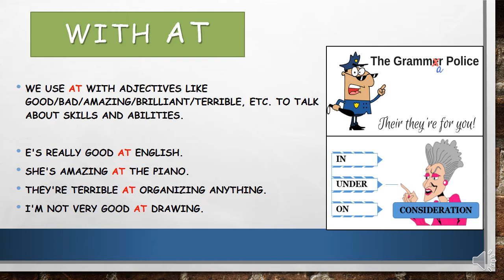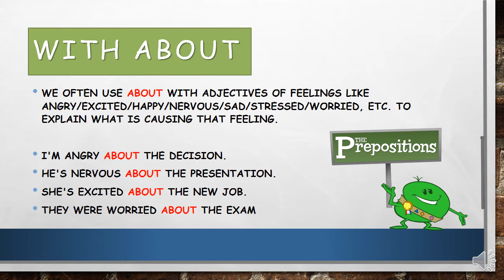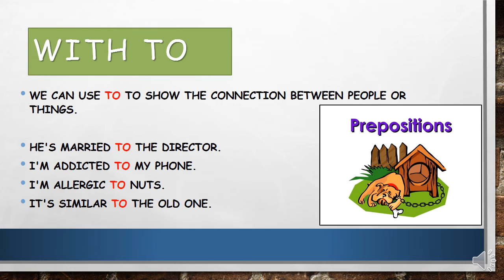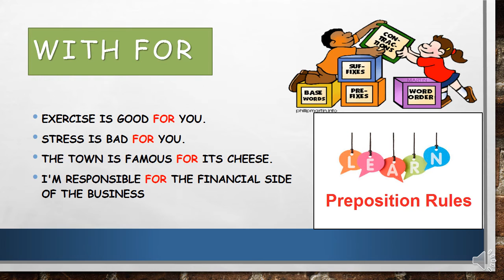Adjectives + prepositions , GRADE 6 , PRESENTED BY TEACHER RANA FROM MODERN SYSTEMS SCHOOL